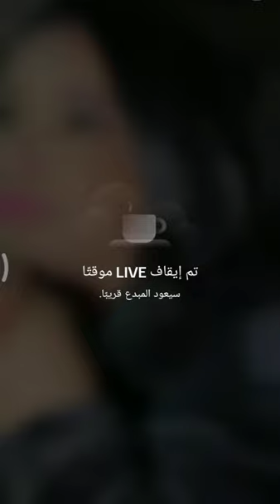لي بغا الحطة عند ميراتاج المحطة وقصرة ونصيحة مني ليكم خواتاتي واتساب0645058705🇫🇷 0794121796